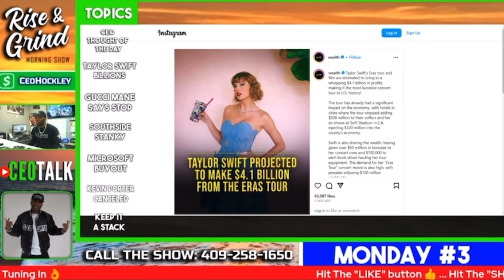Taylor Swift Out Perform Beyoncé.